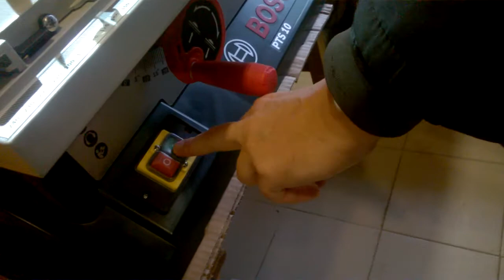Настольна пила BOSCH PTS 10 0603B03400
Настольна пила BOSCH PTS 10

Головні особливості інструменту:
– Потужний двигун в 1400 Ватт для виконання найскладніших завдань.
– Висота зрізу до 75.
– Вбудована провідна каретка з кутовим упором для розпилювання під скосом до ± 60 ° для точного розпилювання широких заготовок.
– Паралельний упор для точних поздовжніх розрізів.
– Бічний і задній подовжувач столу з додатковим паралельним упором для зручного розпилювання великих заготовок.
– Плавне регулювання положення пилкового диска на висоту в 75 мм і під кутом 45 ° вліво.
– Велика алюмінієва поверхня столу для безпечної і зручної роботи.
– Плавний пуск для м’якого розгону двигуна і робота зі зниженими вібраціями.
– Підключення до пилососа і пилозбірнику, який входить в комплект поставки.
– ширина заготовки – макс 350 мм
– заборонено різати метали (в т.ч. кольорові)

Tехнічні характеристики
Споживана потужність 1400 Вт
Число обертів холостого ходу в хв 5200
Ø диска, мм 255
Ø посадкового отвору диска, мм 30
Глибина пропилу під кутом 45 ° / 90 °, мм 63 мм
Вага, кг26,0

Комплект поставки
Номер за каталогом: 0603B03400
• Пильне полотно на 40 зубів
• Паралельний упор
• Штовхач

Країна-виробник  BOSCH PTS 10 – Тайвань